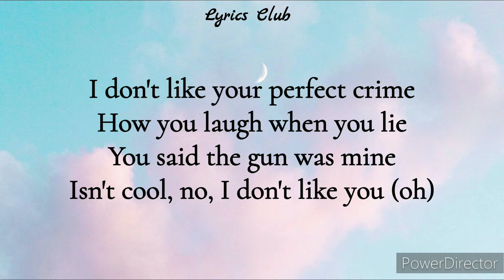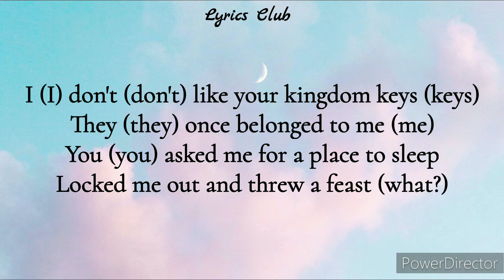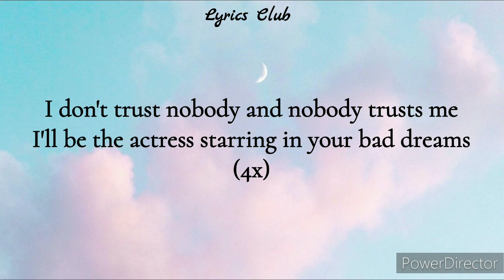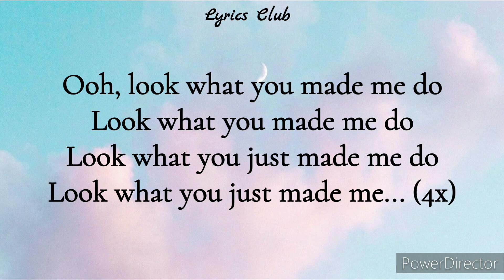Taylor Swift - Look what you made me do (Lyrics Club)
💭 Comment which should be the next song